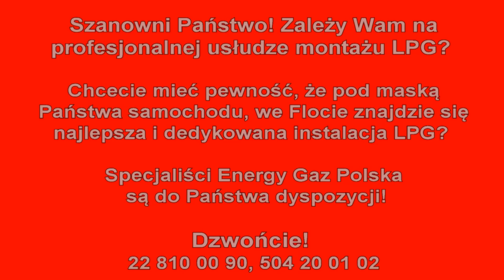Montaż LPG Fiat Bravo z 1.4 Turbo 150KM 2008r w Energy Gaz Polska na gaz BRC SQ 32 OBD!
Turbodoładowany silnika Fiata Bravo należy zasilić systemami LPG najwyższej klasy, montowanymi w Energy Gaz Polska! Pozwoli to zyskać 300zł/1 tys. km! Instalacja gazowa BRC SQ 32 OBD wraz z montażem kosztuje 2900zł, ale dzięki LPG wystarczy pokonać dystans 9600 km aby zwróciła się w 100% inwestycja na montaż poniesiona. Od dziś Właściciel Fiata na stacjach będzie zostawiał o połowę mniej pieniędzy! :) Średnie spalanie benzyny - 11 litrów/100km, a LPG tylko 12 litrów na 100km co przyniesie Właścicielowi 300 złotych oszczędności na każde przejechane 1000km jednym autem! Zbiornik 55 litrowy zapewni zasięg auta na LPG - około 360 kilometrów!

Pytacie Państwo co zamontować do Fiata? Odpowiadamy: Najlepsze, markowe, dedykowane instalacje LPG! Ekspert LPG precyzyjnie dobierze instalacje gazową do marki Fiata!

Fiat na gaz to niesamowite oszczędności - wykorzystaj je na przyjemności! Gaz do Fiata zamontowany profesjonalnie i ze sztuką montażu w Energy Gaz Polska to czysty zysk i brak kłopotu z LPG po montażu. Drodzy Państwo pamiętajcie montując autogaz do Fiata wybierajcie LPG dedykowane do wymogów danego silnika w Państwa samochodzie! Instalacje gazowe proponowane przez naszą Firmę charakteryzuje niezawodność działania, pewności pracy na LPG.

Jeżeli w dalszym ciągu nie wiesz jakie LPG wybrać do Fiata i zastanawiasz się jaki gaz zamontować do Twojego Fiata, skontaktuj się z naszym Ekspertem LPG telefonicznie – z przyjemnością doradzimy i odpowiemy na wszystkie pytania z dziedziny LPG pod numerem 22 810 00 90!

Fiat TEST LPG przeszedł fantastycznie! Na gazie Fiat w niczym nie ustępuje jednostce napędzanej ON czy BP. Nasi specjaliści przed oddaniem samochodu Klientowi po montażu LPG zawsze sprawdzają jego możliwości i porównują wartości jezdne na obu paliwach aby mieć pewność, że usługa montażu LPG jest na najwyższym poziomie!!!